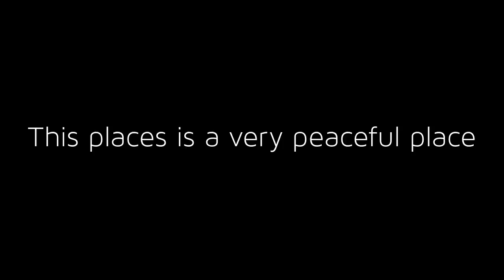My Stupeflix Video 2